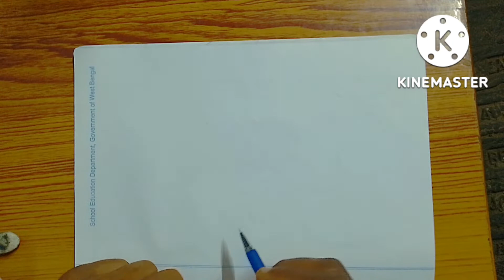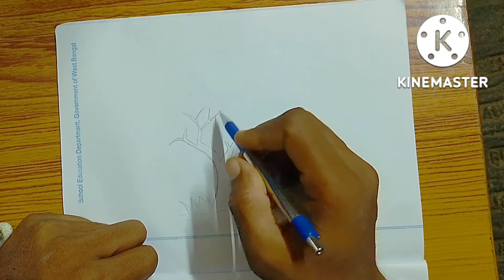October 24, 2022 simple dry tree draw step by step for kids